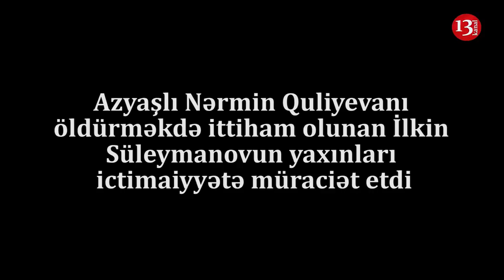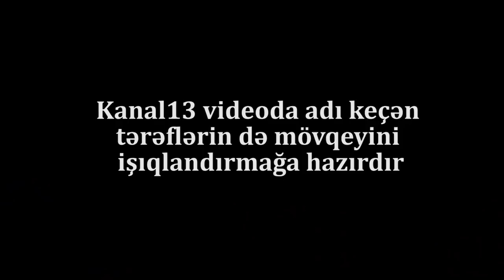"Nərminin ailəsi özünü ifşa edir, meyid 3 gün əvvəl polisin əlində olub, İLKİN ÜÇÜN SUSMA!"-ETİRAZ